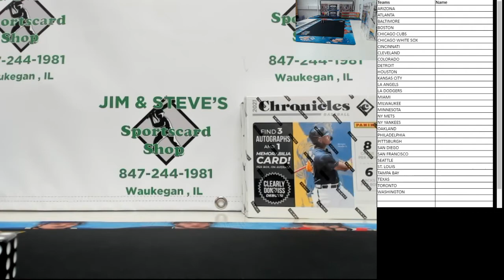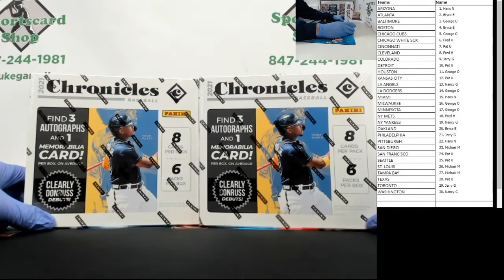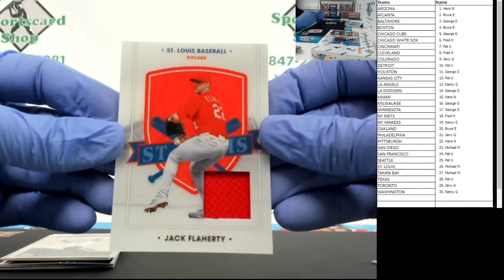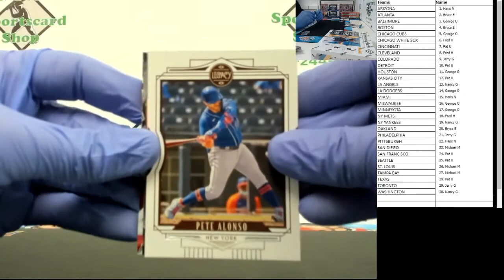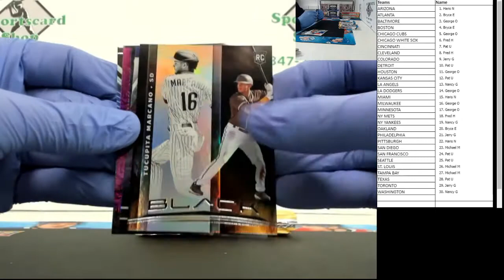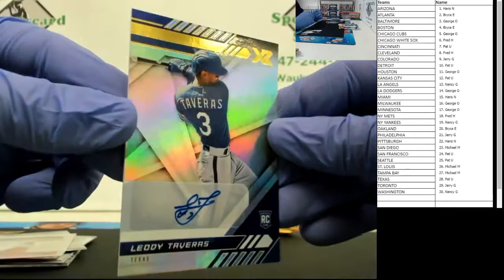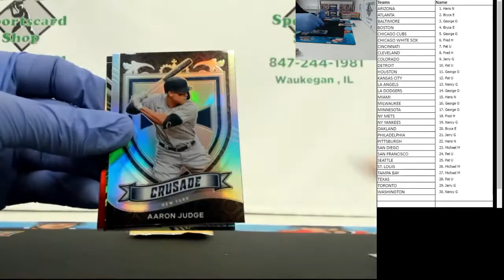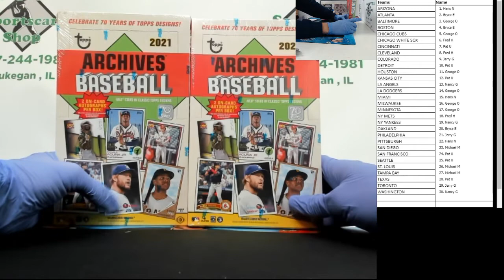Jim & Steve's Group Break #41 - 2021 Chronicles Baseball (2) Box Break Random Team Break - Facebook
Thank you to everyone that participated! (We saw the One of One after the break! ;)

Check us out on our Facebook page!